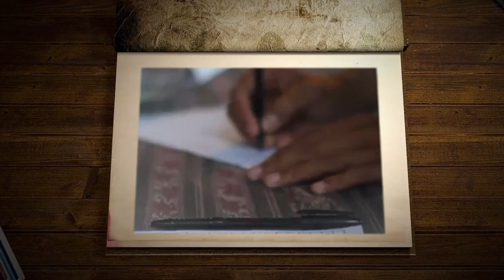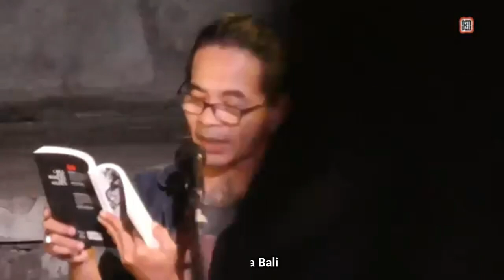Laila Kau Biarkan Aku Majnun | Wayan Jengki S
Tiba-tiba teringat diksi "Majnun" dibandingkan "gila". Wah, langsung saja kita lihat bagaimana penyair Bali Wayan Jengki Sunarta membaca puisi "Laila Kau Biarkan Aku Majnun".

Laila Kau Biarkan Aku Majnun

Panggillah aku Qays
Laki-laki seribu mata asa
Pelipur kesufian hati
Pelantun hamparan kata demi cinta
Hidup di belantara kesunyian nurani
Jiwa-jiwa teracuni air suci kehasratan
Penabur kesedihan di telapak garis tangan
Harum semerbak di samudera kehampaan
Di tengah takdir dan nash

Tapi tak usah kau pikirkan
Apakah aku seorang basyar, insan atau an-nas
Aku adalah harapan yang tak pernah kau temukan

Aku dengan Laila adalah cerita
Kau perkenalkan aku dengan Naufal
Lalu kau biarkan Laila menikah dengan Salam
Sungguh kejam kau telah menguburkan seribu impian
Aku bukan Rumi yang bisa menyatukan cinta wujud dan dzat
tentang manusia dan cinta sejati
gembala di gurun pasir tak berdesir

Kau tinggalkan aku sendiri
Di ujung pangkal bumi tak bertepi
Malamku adalah siang
Dan siangku adalah malam

Untaian tak bersuara adalah kerinduan
Hati gundah tak sanggup terpendam
Jalan panjang adalah petunjuk
Aku tak kenal siapa-siapa lagi
Kecuali suara merdu lirik lagumu
Tangisan kesedihan ketidakbahagianmu

Syair-syairku kau balas rasa kematian
Sajak-sajakku kau tumpah di semesta tak bernama

Balaslah kerinduan nalar tak bertepi ini
Meski sekejap
Di ujung lara panggilan kepedihan
Mari berselimut keabadian.
2017 | kambali zutas